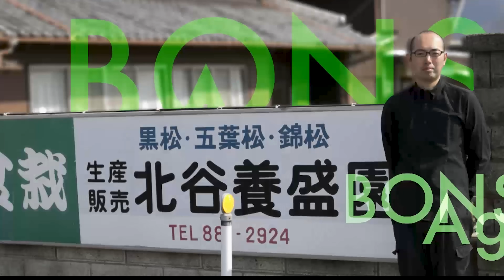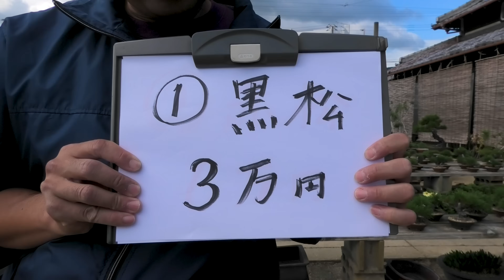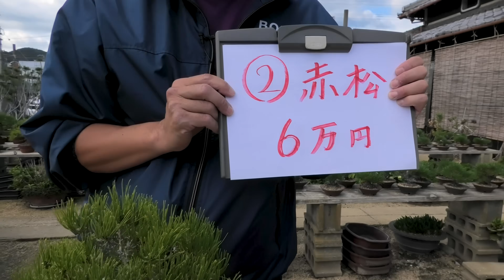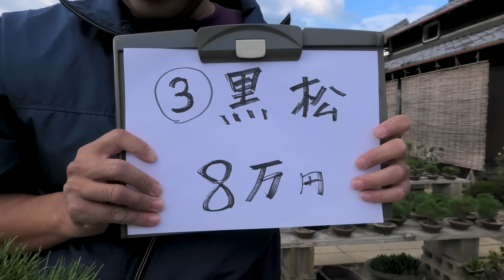【早い者勝ち】 訳あり！？限定3本 黒松・赤松を特別価格で販売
※お申し込みを多数いただいておりますので、一旦受け付けを中止させていただいております！（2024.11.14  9:15am）

▼今回の動画で紹介した盆栽の購入申し込みページはこちら

【無料】盆栽枯らさないメール講座（1500文字程度/70本以上）
※メール講座は日本語のみの対応です。

出演：北谷隆一
松盆栽生産日本一の高松にある盆栽園・北谷養盛園４代目